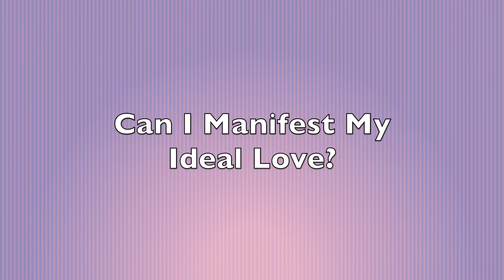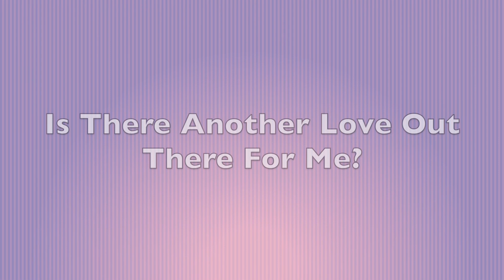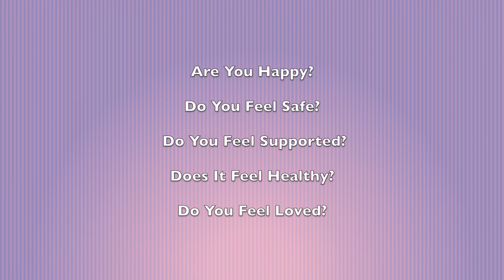Frequently Asked Love Questions || Manifesting Love, Soulmates, Twin Flames, Etc.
Happy Mayonnaise Monday! February I’m covering only LOVE related topics!
I get asked SO MANY questions about love, so I thought it would be fun to throw these frequently asked questions together for a video.

If you ever have any questions, comments, or video topic requests be sure to leave them in the comments below!

— Time Stamps —
1:54 - Can I Manifest Love? Can I Manifest My Ideal Love?
4:12 - Are Soulmates Real? Do I Have Only One Soulmate?
6:23 - Are Twin Flames Real?
6:55 - How Do Twin Flames And Soulmates Differ?
7:45 - There’s so much love out there!
8:16 - Is There Another Love Out There For Me? Is There Someone I Could Be More In Love With or Happier With?

—My Businesses—
Mystic Star 999 - Spiritual Guidance

Marcum Olive Oil - my family’s homegrown, handpicked 100% Coratina extra virgin olive oil (COOC certified)
IG/FB - @marcumoliveoil

Lyme Loomers - Handmade, sewn, and crochet goods